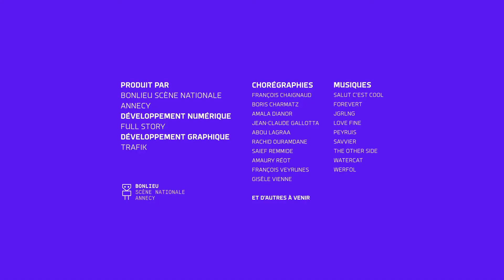I-Dance : Rachid Ouramdane - 23/6/2022 18:27:15